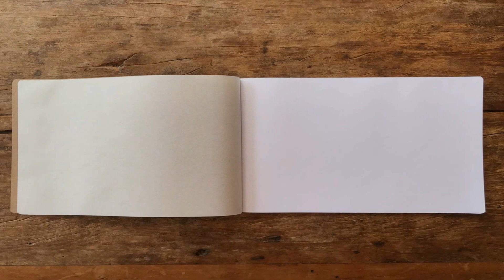HISTÓRIAS DO FUNK EP.34 - NO CARNAVAL A G4LERA C0RRIA (KAKO OP)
Salve massa funkeira hoje trouxemos o Kako da OP pra contar um pouco da sua história do funk.